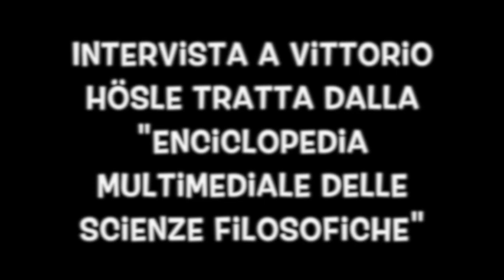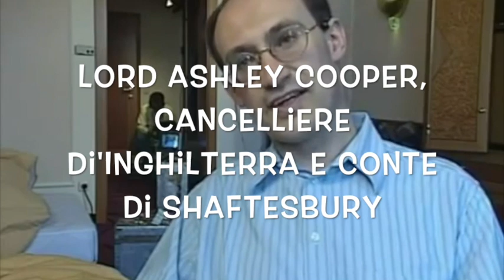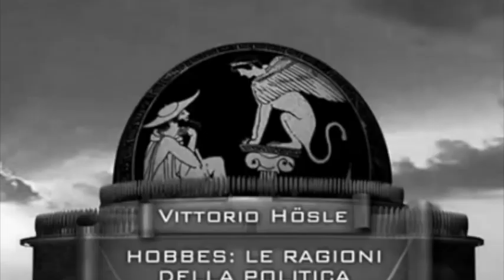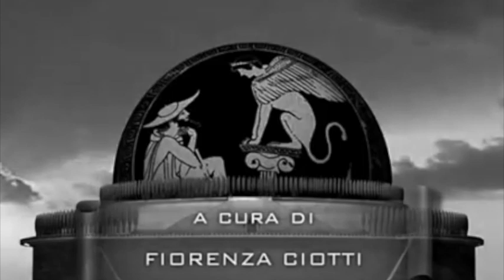Hobbes: Le ragioni della politica Intervista a Vittorio Hösle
L'intervista è tratta dall'Enciclopedia Multimediale delle Scienze Filosofiche, un'opera ideata e diretta da Renato Parascandalo con la direzione scientifica dell'Istituto Italiano per gli Studi Filosofici.
Editing di Nicola Capone per la Didattica a Distanza (2020)

Indice tematico dell'intervista:
1. Il contesto storico e filosofico (min. 00.00)
2. Hobbes e Locke (min. 05.49)
3. Il Leviatano (min. 09.42)
4. Il leviatano e l'assolutismo (min. 13.25)
5. L'antropologia di Hobbes (min. 17.38)
6. La fondazione del potere (min. 22.52)
7. Lo Stato e il mercato (min. 25.54)
8. L'attualità di Hobbes (min. 27.44)